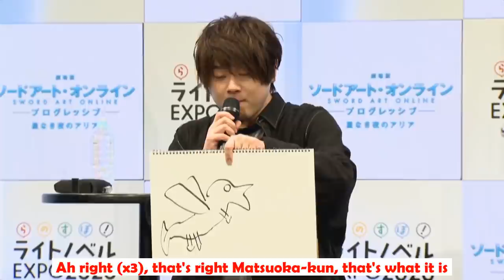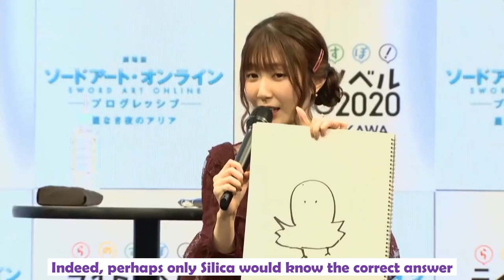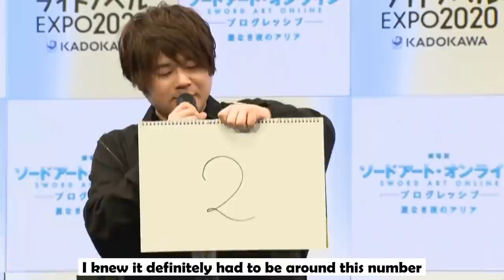Matsuoka Yoshitsugu with Hidaka Rina Part 2~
I would've liked to do the whole thing but as some of you know, I don't really have time to do long videos anymore.
I have to sacrifice some sleep time but it's worth it if I can provide content for you guys ❤️

              Hidaka Rina

ED song: Saiaku na Hi demo Anata ga Suki - Serizawa Yuu (Isekai Maou to Shoukan Shoujo no Dorei Majutsu ED)